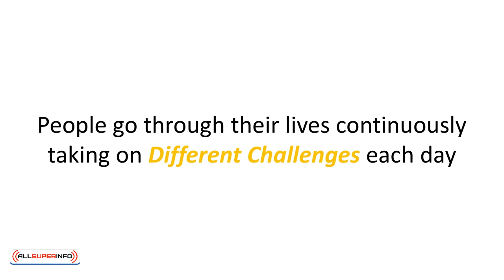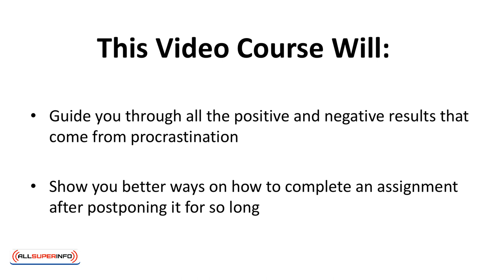Video 1 Introduction